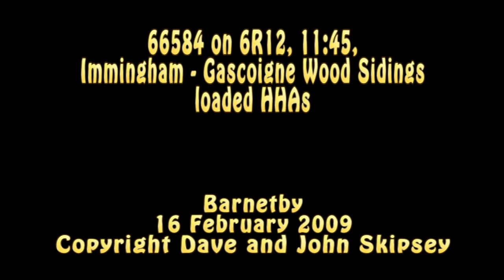66584 on 6R12, 11:45, Immingham - Gascoigne Wood Sidings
66584 on 6R12, 11:45, Immingham - Gascoigne Wood Sidings loaded HHAs
Barnetby
16 February 2009